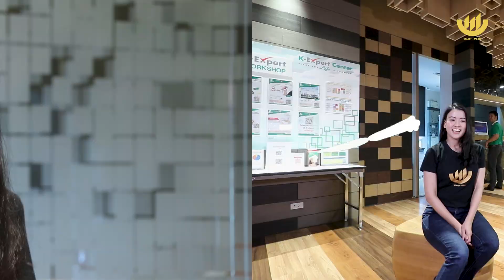พอง พอง EP.48 : 4 ข้อควรรู้ ก่อนลงทุนหุ้น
4 ข้อควรรู้ ก่อนลงทุนหุ้น

ลงทุนในตลาดหุ้นดีหรือไม่ดีนะ ? หลายคนตกอยู่ในสภาวะกล้าๆ กลัวๆ ไม่กล้าทิ้งตัวลงสนามเทรดซะที แล้วถ้าอยากเริ่มลงทุนมีข้อควรรู้อะไรบ้าง พาไปพูดคุยกับคุณราชันย์ ตันติจินดา K-Expert ที่ปรึกษาการเงิน (KBANK)

ติดตามรายการ "พอง พอง" กับพิธีกรน่ารัก ขี้เล่น เป็นกันเอง

WI น้ำ | ธนธร กาญจนิศากร ได้ที่ Wealth Me Up